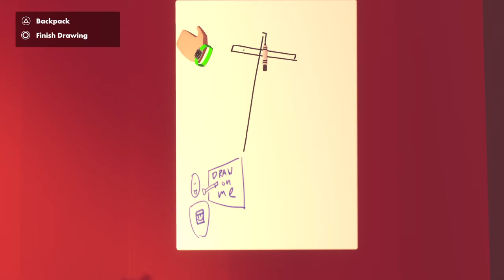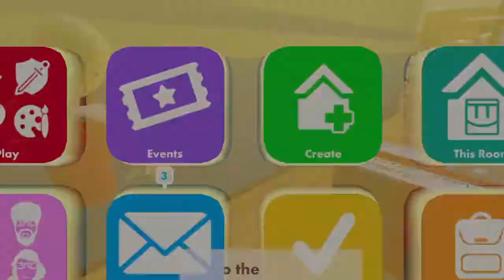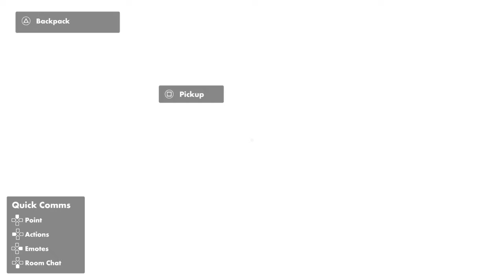Playing with the lord jesus christ